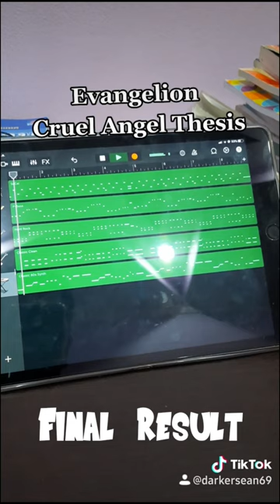Evangelion - Cruel Angel's Thesis Remake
🎥Track made by DarkerSean in GarageBand
💸Supporting
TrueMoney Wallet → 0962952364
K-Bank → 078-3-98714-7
 🎼 My Gears
📱 Ipad : ENIAC computing system
📀 Program : GarageBand
🎸 Bass : Squier Fender Jazz Bass
 🎛 Bass Amp: Marshall MB4210
📷 Camera : Samsung Galaxy A51
🎚 Audio Interface : Midiplus Studio M